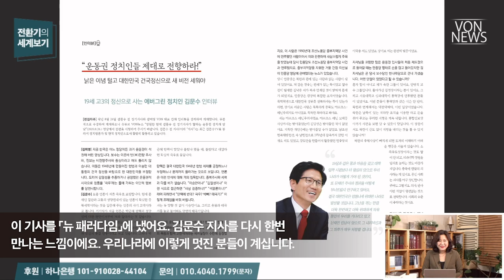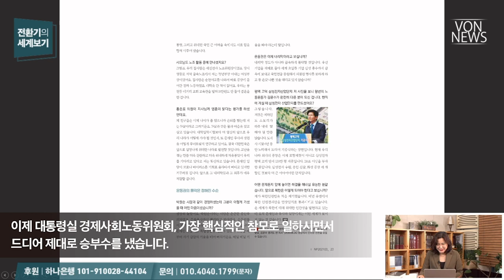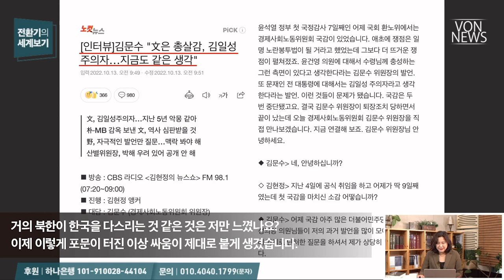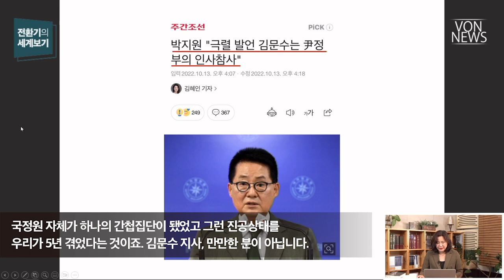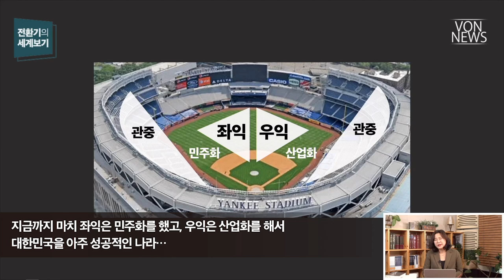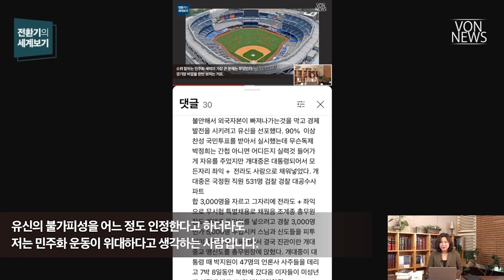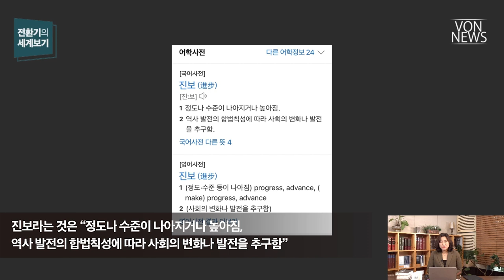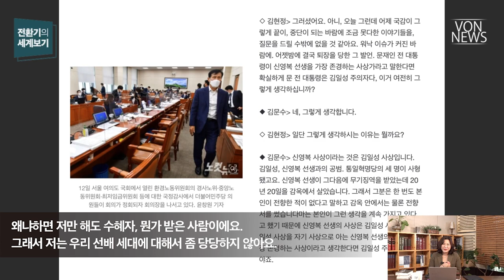[에디터컷] 김문수가 진짜 진보다! | VON 전환기의 세계보기 20221014 편집본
전체 영상 보기: 이해찬의 대한민국 파괴 인생 3 - 김대중 백낙청 이해찬 윤호중의 나라 | 221014 | 김미영 VON뉴스 대표 | [전환기의 세계보기]